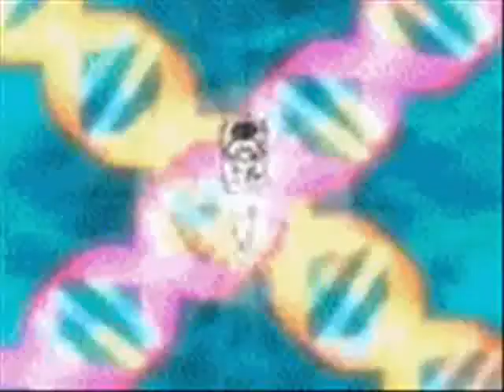sailor team vs. mew mew power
my second story